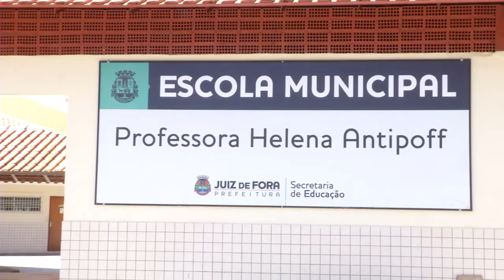Prefeito visita Rosário de Minas e confere serviço de telefonia móvel